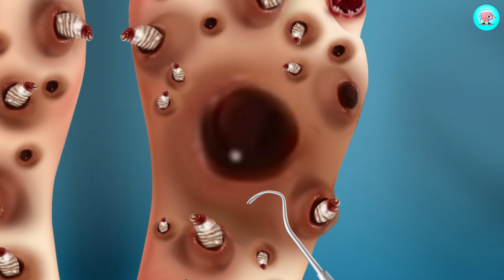ASMR Removal Maggots & Dog Ticks Infected Foot | Deep Cleaning ASMR Animation